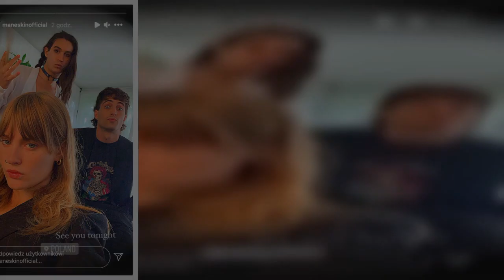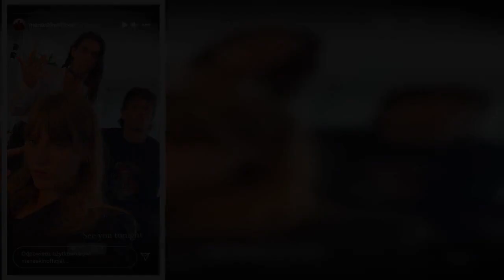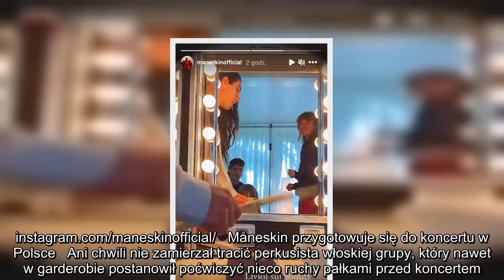Open’er Park. Måneskin nie może doczekać się występu. Tak się przygotowują